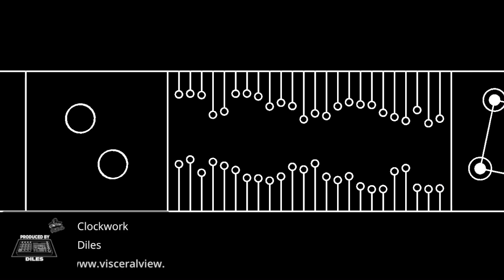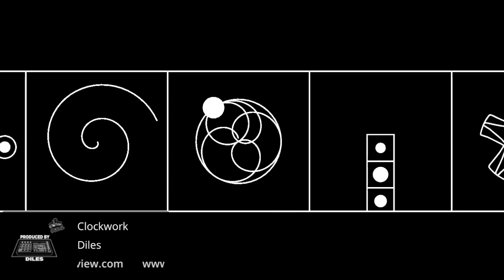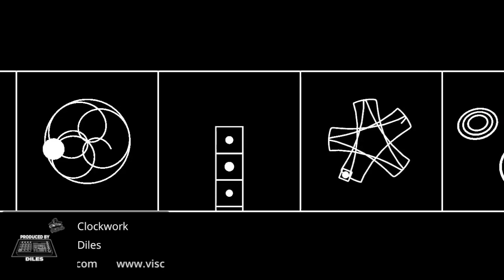Diles - Clockwork (Beat for Lease)